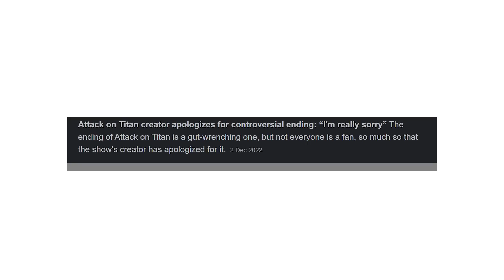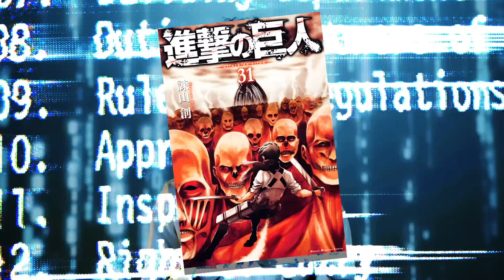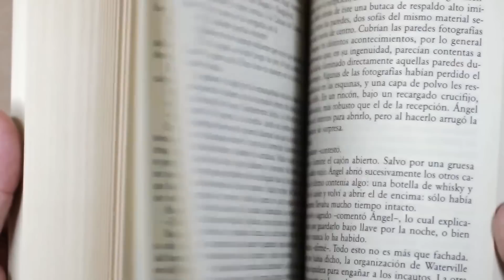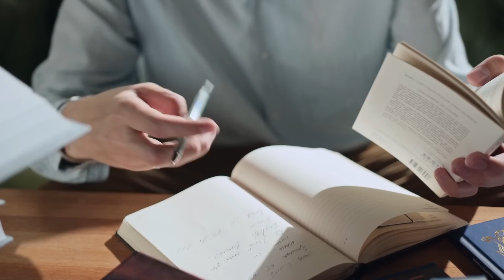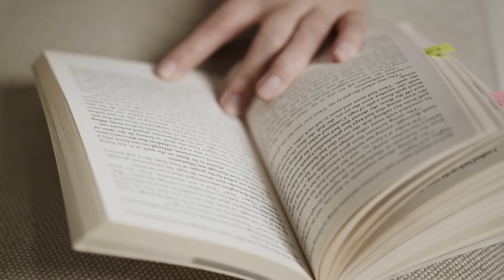I Feel Sorry For Attack On Titan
I Feel Sorry For Attack On Titan manga

aot
attackontitan
attack on titan manga